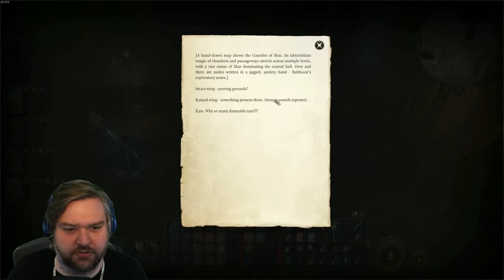Baldur's Gate 3 COOP - Hunting for Balthazar in the Gauntlet of Shar | Episode 18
Welcome to the thrilling world of "Baldur's Gate 3"! In this exciting gameplay episode, join us for an unforgettable cooperative adventure with some of your favorite gaming personalities. Trikslyr takes on the role of the cunning Astarion, while CaptainShack embodies the enigmatic wizard Ordo Rahl. Holly brings her expertise to the table as she becomes the steadfast Shadowheart, and Pally embraces the role of Gloom, a grumpy underdark druid with a unique perspective.

Together, this dynamic group of gamers will navigate the treacherous landscapes of Baldur's Gate 3, facing perilous challenges, forging powerful alliances, and unraveling the mysteries that await them. As they embark on this epic journey, the chemistry between Trikslyr, CaptainShack, Holly, and Pally promises both comedic banter and strategic gameplay, ensuring an entertaining experience that you won't want to miss.

Whether you're a seasoned adventurer or a newcomer to the world of Baldur's Gate, this series guarantees thrilling encounters, unexpected twists, and the camaraderie of four friends united by a shared passion for gaming. So, grab your favorite snacks, settle in, and prepare to be immersed in the fantastical realm of "Baldur's Gate 3" as our team embarks on their cooperative quest.